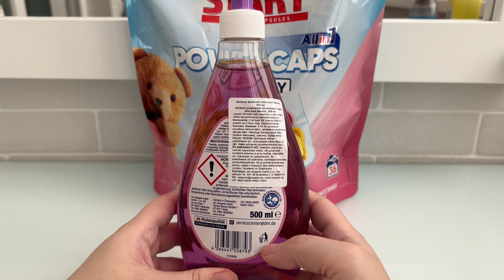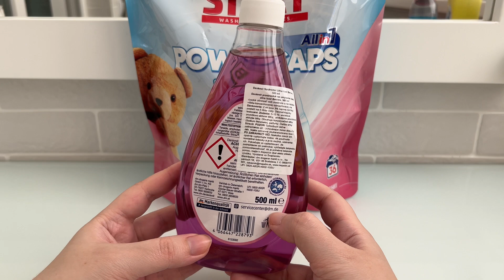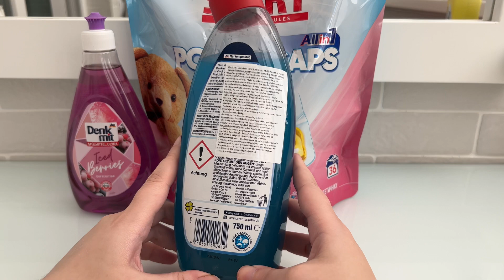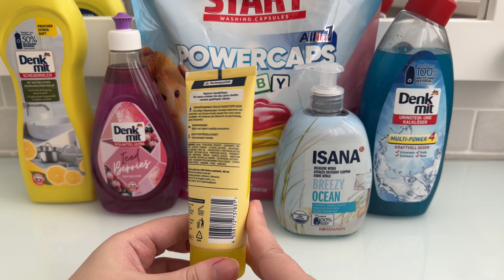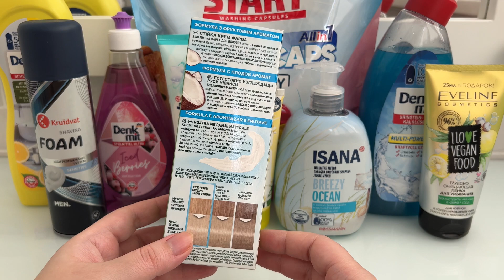ПОКУПКИ КОСМЕТИКИ та ПОБУТОВОЇ ХІМІЇ🧴🧼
Покупки бюджетної доглядової косметики та побутової хімії.